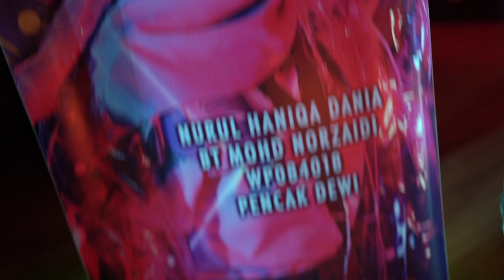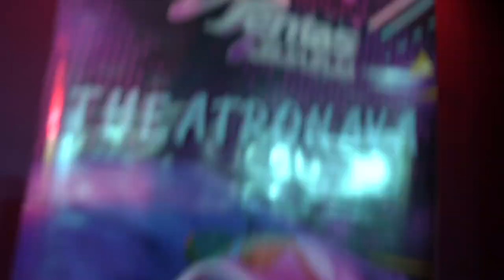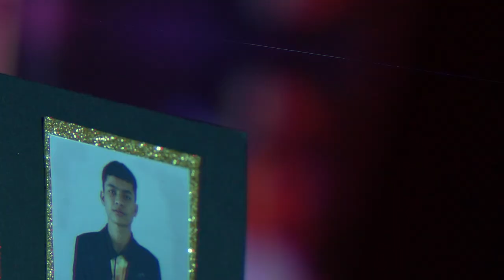PENTAS 2020- PRODUKSI THEATRONAVA (SENI TEATER)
Sebuah rakaman bagi produksi yang menampilkan 9 orang calon yang dinilai dalam Pentaksiran Kesenian bagi Sijil Pelajaran Malaysia (SPM) tahun 2020 di bawah bimbingan jurulatih Puan Rosmi Fazreen Fazira Bt Othman.